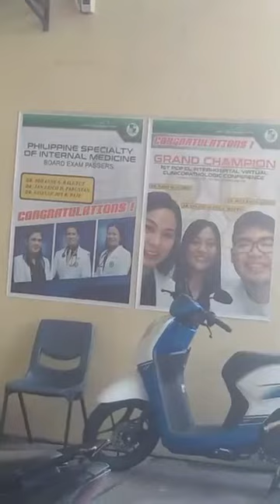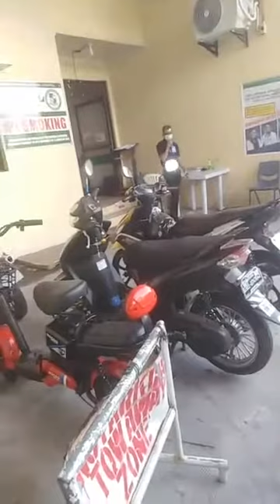James Gordon hospital olongapo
the best hospital in olongapo city